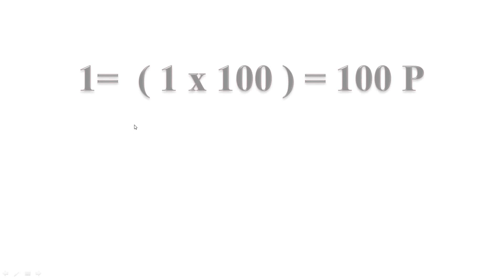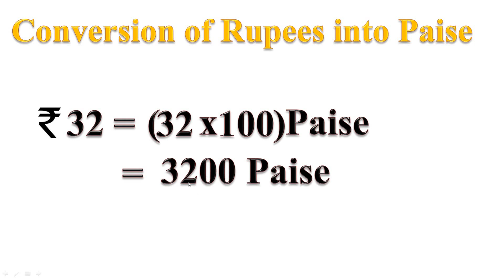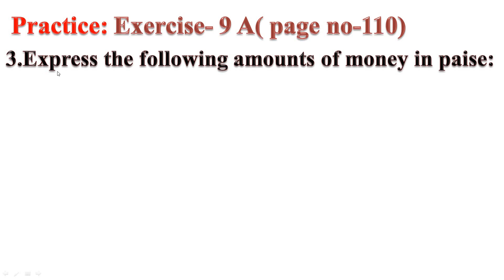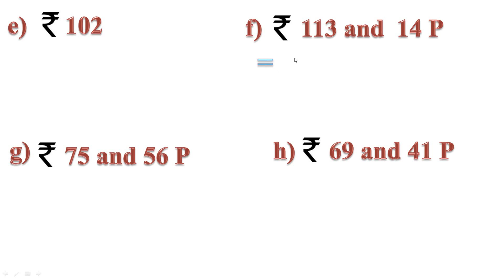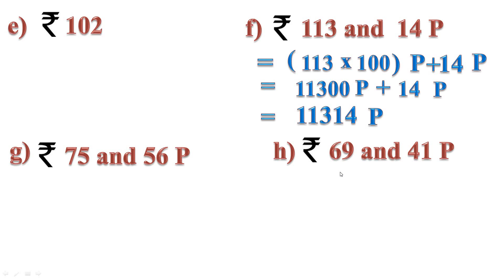Money I Money I Lecture-2 I video-58 I Class-3